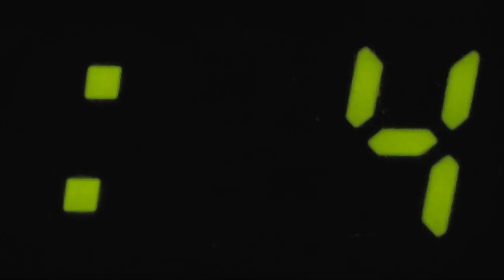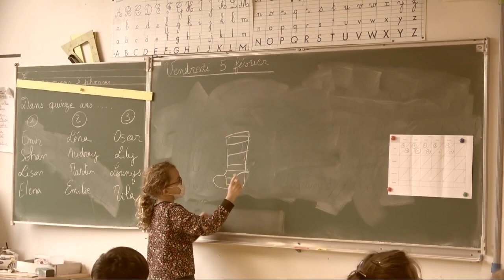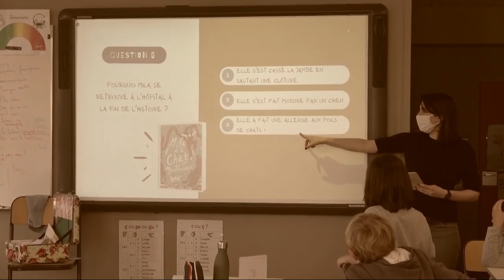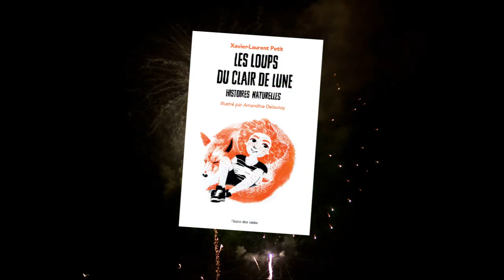Prix jeunesse des monts d'or 2020-2021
Ce prix a été créé par les bibliothèques du réseau ReBONd (69) et met en concurrence 5 romans pour les enfants du CM1 à la 6ème. Les romans doivent être écrits par des auteurs.trices français.e.s et datés des années du prix (2020 ou 2021).

Les enfants des 8 communes ont voté, avec leurs classes ou en participant au club lecture de leur bibliothèque et la vainqueur est.